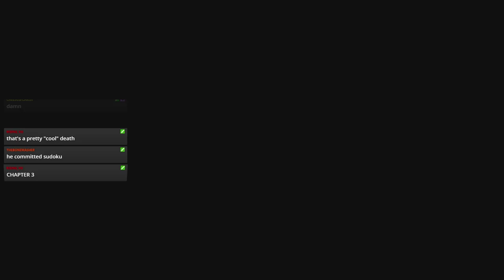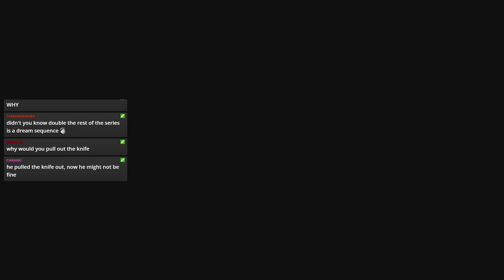Yakuza Kiwami 2 |Pt 15| Fierce Tigers Are No Match Against My Hot Pot Stove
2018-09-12 - [2040] - Yakuza Kiwami 2 - Pt 15